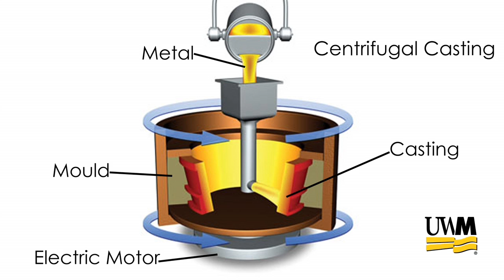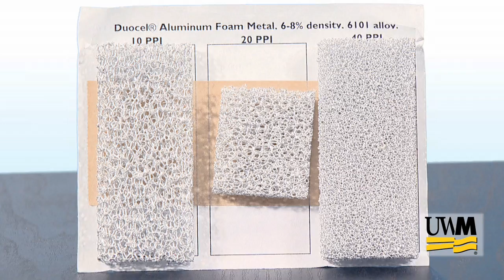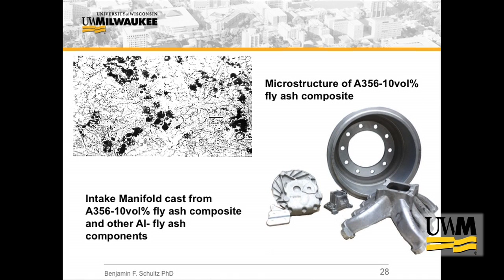Robotics & Digital Media At Discovery World